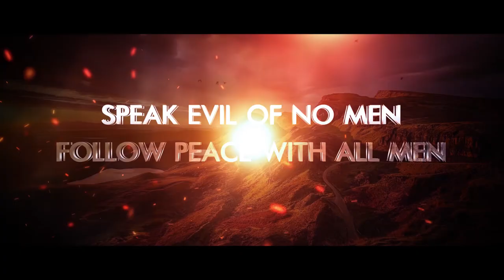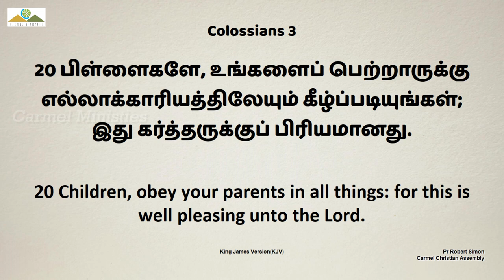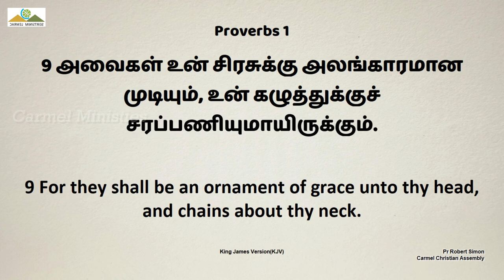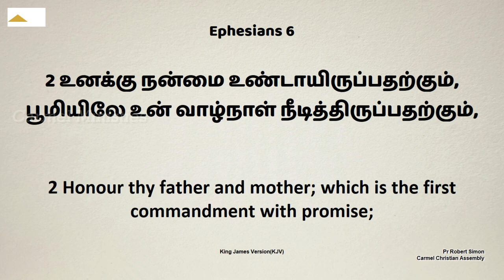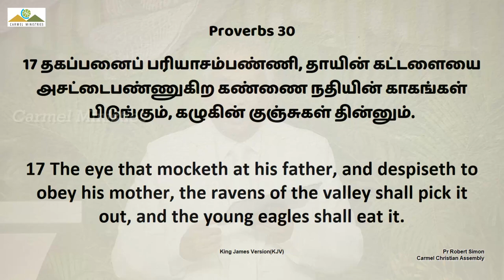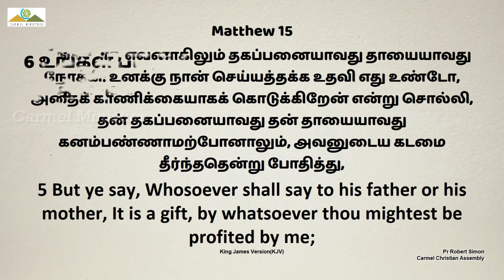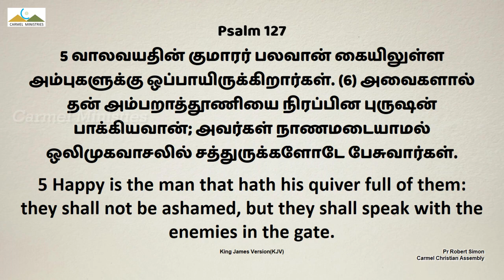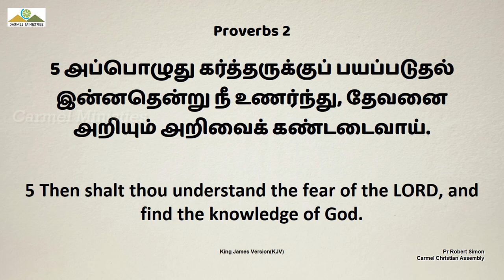P 11 - நீங்கள் கிறிஸ்துவுடன்கூட எழுந்ததுண்டானால் | Msg | Tam | Pr Robert Simon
கிறிஸ்தவ குடும்பங்களுக்கான வழிகாட்டுதல்கள் -  பிள்ளைகளுக்கு
GUIDELINES FOR CHRISTIAN HOUSEHOLDS

IF YOU BE RISEN WITH CHRIST  P11 | நீங்கள் கிறிஸ்துவுடன்கூட எழுந்ததுண்டானால் P11 | Ninkal Kristuvudenkooda elunthathundanal P11 |

நீங்கள் கிறிஸ்துவுடன்கூட எழுந்ததுண்டானால் - பாகம் 11

Message Title / தேவ செய்தி தலைப்பு: IF YOU BE RISEN WITH CHRIST  P11 | நீங்கள் கிறிஸ்துவுடன்கூட எழுந்ததுண்டானால் P11 | Ninkal Kristuvudenkooda elunthathundanal P11 |

IF YOU BE RISEN WITH CHRIST  P11 | நீங்கள் கிறிஸ்துவுடன்கூட எழுந்ததுண்டானால் P11 | Ninkal Kristuvudenkooda elunthathundanal P11 | தமிழ் தேவ செய்தி | முனைவர் இராபர்ட் சைமன் | கர்மேல் ஊழியங்கள் | Tamil Message | Pr. Robert Simon | Carmel Ministries

Our Address:
Carmel Christian Assembly
103, Brickkiln Road,